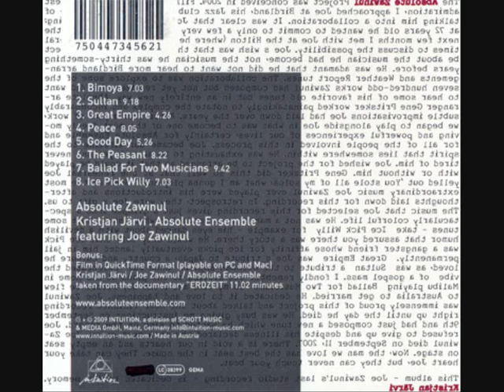Absolute Ensemble ft. Joe Zawinul - Ice Pick Willy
Absolute Zawinul
Intuition Records
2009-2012